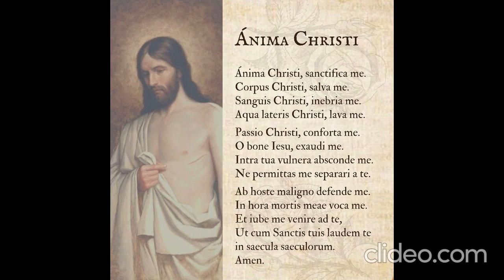Tutorial Anima Christi (Alma de cristo)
Serie de tutoriales de Oraciones en Latin
San Ignacio de Loyola
La oración Anima Christi consiguió una renovada difusión gracias a san Ignacio de Loyola por haberla prescrito en algunas meditaciones de sus Ejercicios Espirituales. En ediciones impresas posteriores de los Ejercicios se añadió el texto del Anima Christi, con el fin de facilitar su recitación por parte de los ejercitantes, y esto llevó a la suposición popular de que fue compuesta por el santo. El Anima Christi se encontraba en libros de oración que utilizaba san Ignacio en su juventud.